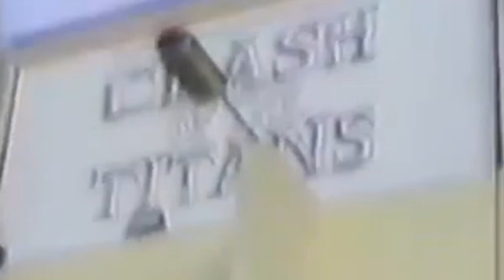MEGADETH - BASTIDORES DE RUST IN PEACE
Confira como foram os bastidores do album Rust In Peace, elogiado pelos fãs e pela crítica e que vendeu mais de um milhão de cópias, se tornando um divisor de águas na carreira do Megadeth.

Copyright